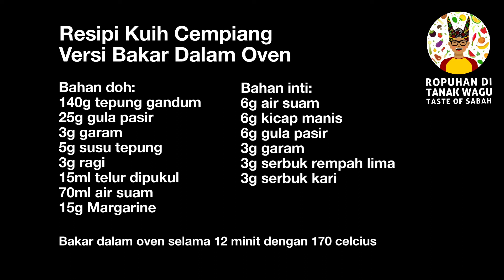Resipi Cempiang Bakar Dalam Oven @ cinnamon rolls inti Cempiang Sabah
Resipi Kuih Cempiang Bakar Dalam Oven

Nah guys Resipi Kuih Cempiang Sabah versi bakar dalam oven. Ini resipi untuk yang rajin dan ada tahap kesabaran tinggi. Kalau pamalas, tingu video jak la ah. 😂

Ini versi Kuih cempiang sangat lembut dan gebu. Ini nda semestinya bakar dalam oven jak ah. Kasih guring pun buli ni.

Guna ni recipe doh untuk masak bun yang ada inti. Macam bun tausa, bun kaya atau pun bikin tu bun sausage.

Senarai bahan-bahan ada kana tulis di penghujung video.

Selamat mencuba!!